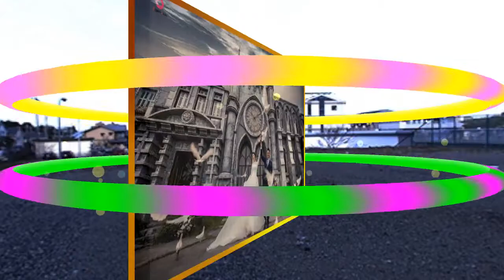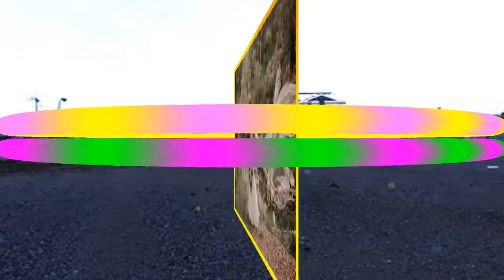Share Blufftitler templates, Mẫu thiết kế blufftitler siêu đẹp mắt, bạn đã có nó chưa? SLIDE 24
Nếu bạn thích những mẫu Blufftitler đẹp, bạn hãy để lại bình luận dưới video và email thông tin của bạn, tôi sẽ giúp bạn có được nó.